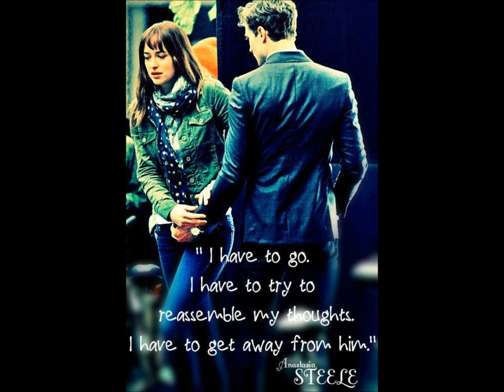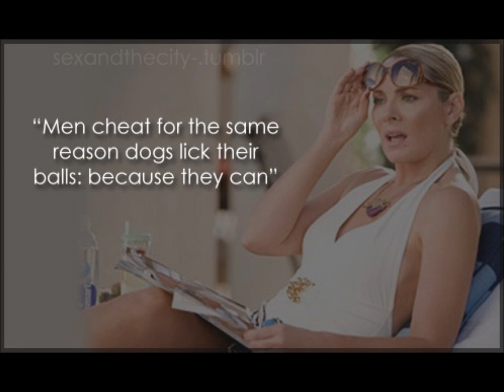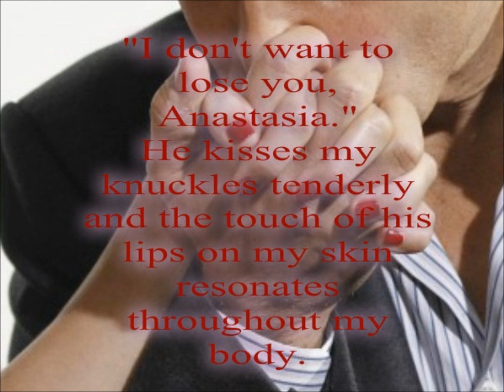50shadesPerfume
About how Ana feels about Christian and Ms. Robinson